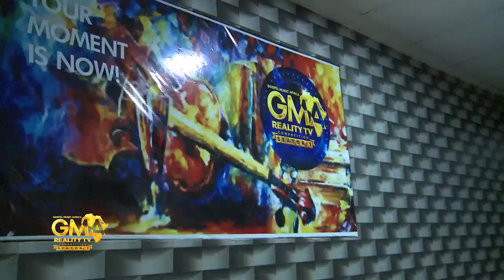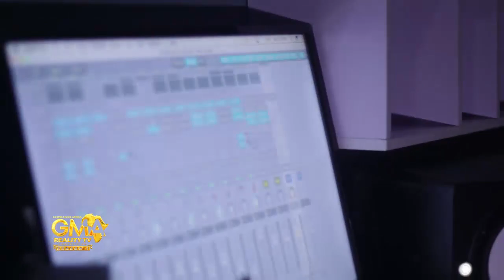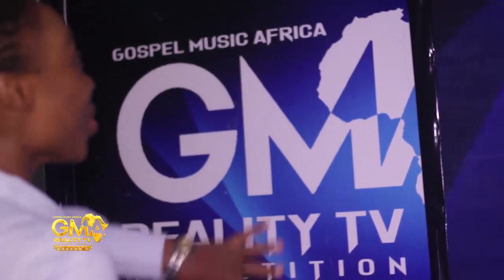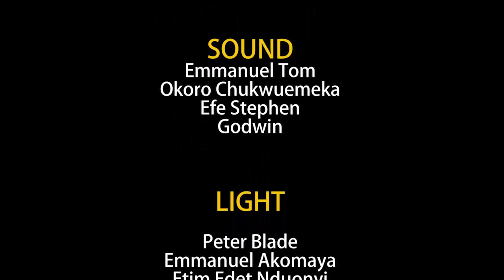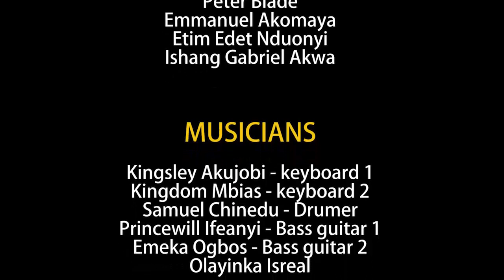GMA Reality TV Competition Episode 2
Gospel Musical Africa Reality TV Competition Episode 2 2019